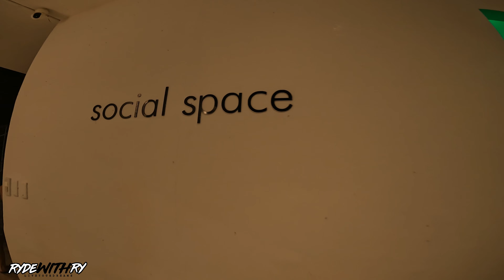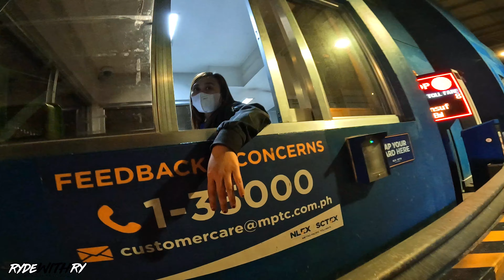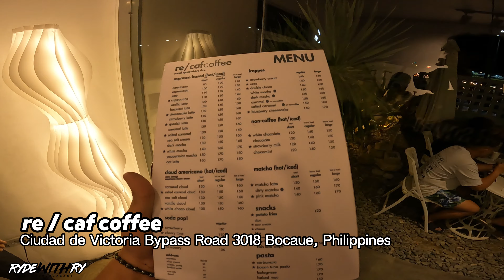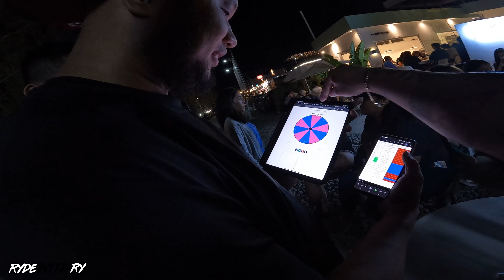TAMBIKE NIGHT WITH THE SR SQUAD || RACING SUIT ll RYDEwithRY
So what it up mga padi , another day kaya another tambike na naman kasama ang mga boss kuya natin sa grupo natin na SR SQUAD so samahan niyo kami sa panibagong byahe bale kami ay nag pasukat ng RACING SUIT namin para may magamit kami na official suit kapag kami ay lalaro sa track or aakyat ng marilaque kaya samahan niyo kami sa bagong chapter na papasukin ng grupo namin mga padi.